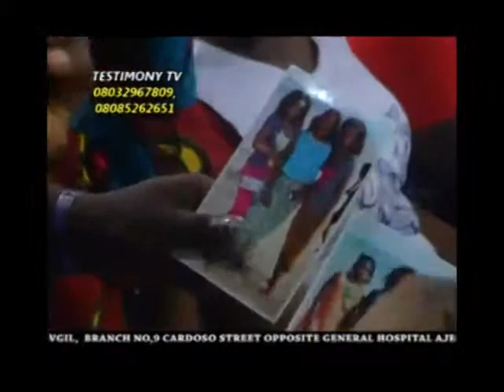"I WILL DEAL WITH YOU" DEMON THREATENS APOSTLE TESTIMONY